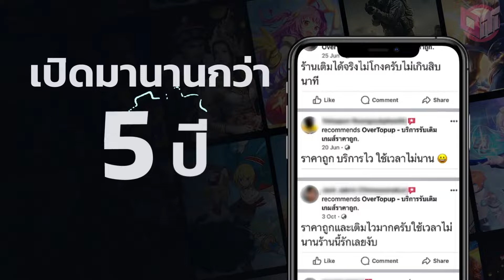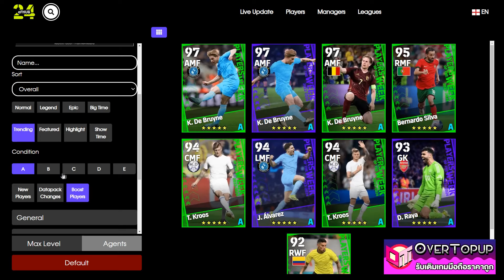eFootball™ 2024 ฟีเจอร์เขียวที่ติดบูส ประจําสัปดาห์ 28/06/24